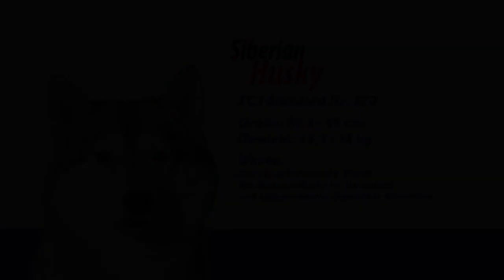Siberian Husky: Informationen zur Rasse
Kurzbeschreibung:
Siberian Husky: bis 60 cm / 28 kg

Beschreibung
Die Heimat der klassischen Schlittenhunderassen befindet sich nördlich des sogenannten Hundeäquators. Dort haben sie sich als extrem widerstandsfähig und belastbar erwiesen - selbst unter schwersten klimatischen Bedingungen. So wurden sie bei den frühen Pol-Expeditionen unersetzliche Begleiter, über weite Strecken und mit schwerem Gepäck. Da sie stets das Leben in der Gemeinschaft gewohnt waren, lieben sie das Zusammensein mit ihrer Familie. Sie sollten nicht alleine gelassen werden, weil sie sich schnell einsam fühlen. Trotz ihrer Anhänglichkeit sind sie nicht leicht zu erziehen. Ihrem Eigenwillen muss mit viel Verständnis für ihr Wesen begegnet werden. Körperliche Auslastung sollte diesen kraftvollen, begeisterten Läufern selbstverständlich ausreichend geboten werden. Das Ziehen von Schlitten muss das jedoch nicht unbedingt sein. Das Anleinen allerdings ist Pflicht.